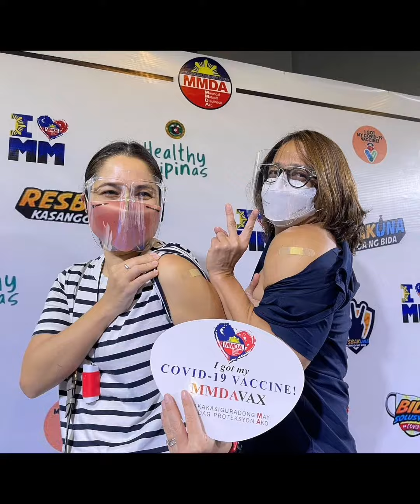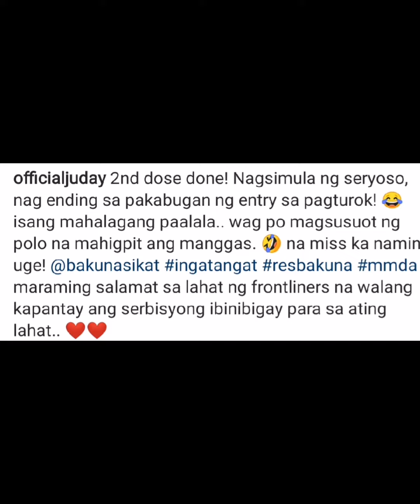Judian and RyanAgoncillio, ibinahagi ang nakakatawang NG yare sa vaccination 💉